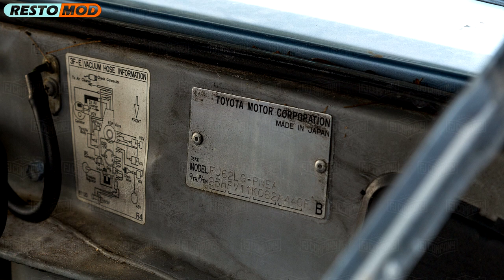1988 Toyota Land Cruiser FJ62 Restoration Project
1988 Toyota Land Cruiser FJ62 Restoration Project

This 1988 FJ62 was commissioned by a client in Miami who wanted a classic SUV to take on quick spins around town. Restored and customized for daily adventures, this FJ62 is ready to redefine what an SUV could be, all over again.

Great in 88"

1988 is one of the most desirable model years for the FJ62.  Not only are these some of the best-looking 60 series Land Cruisers you'll find, they're also the most powerful. 1988 marked the debut of the two-tone paint job, the double headlights with chrome trim, the front side marker lights, and, of course, the more powerful and economical fuel-injected 3F-E engine.

A Powerful Presence

The FJ62 was upgraded to make you feel like you own the road — and by “the road” we mean “any road.”  We began with the 3F-E engine, which was completely rebuilt using OEM parts from the U.S. and Japan. This fuel-injected powerhouse is mated to a 4-speed automatic transmission, rebuilt by marque experts in Australia. Like all of our other builds, this FJ62 is equipped with an upgraded suspension system from Old Man Emu and all four-wheel drive components were restored to rock-crawling perfection.

Classic Indulgence

While our idea of luxury certainly has changed over the last 30 years, somehow this FJ62 still gets it right. The sweeping lines of the dash feel familiar and timeless, while 80's style controls mingle with modern-day conveniences, like the iPhone- and Bluetooth-ready premium sound system with its five-channel amplifier and eight-inch subwoofer. The floor received a protective coat of Raptor liner and all floor mats and vinyl upholstery are water resistant and washable —  the perfect solution for FJ Company client, who likes to bring his dogs along for the ride.

Interested in creating your own version of Toyota's first luxury SUV?  Give FJ Company a call and They will work with you to build your dream ride.

Highlights:

★ Full, frame-off restoration
★ Light Blue/Dark Grey (25H) two-tone color
★ Rebuilt 4.0L Toyota 3F-E engine with EFI
★ Rebuilt 4-speed automatic transmission
★ Manually locking front hubs
★ Repainted original Toyota wheels in silver
★ 33” BFGoodrich® All-Terrain tires
★ Old Man Emu suspension with 2" lift
★ Chrome exterior accents
★ Raptor bed liner
★ Front disc brakes
★ Power steering
★ Restored original steering wheel
★ Restored original instrument cluster
★ Restored original center console
★ Marine-grade gray vinyl
★ Gray floor mats
★ Restored original A/C
★ Premium Sound System
★ Bluetooth® and iPhone® connectivity
★ Trailer hitch

Built By:
FJ Company

Miami
HQ, Showroom & Service Center

Aspen
Showroom & Service Center
465 N. Mill St.

Dallas
Showroom & Service Center